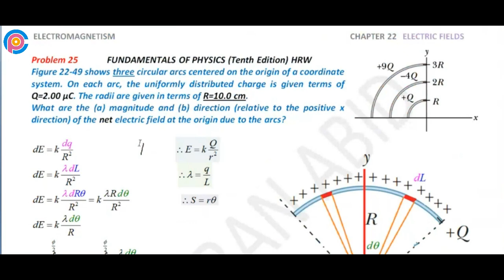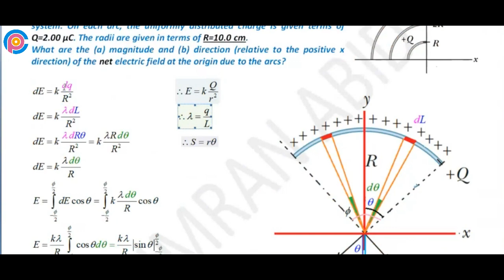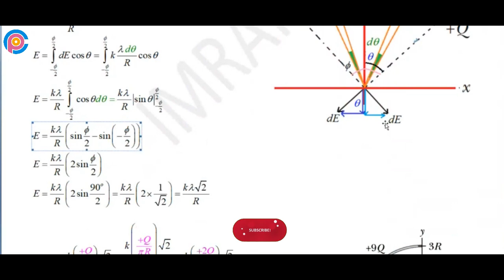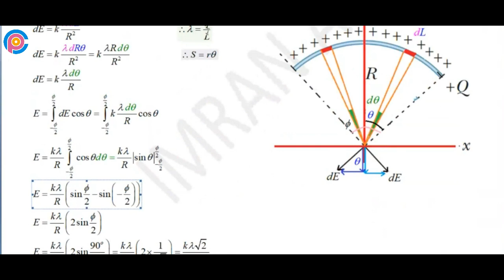Halliday resnick chapter 22 problem 25 solution | Fundamentals of physics 10e solutions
Figure 22-49 shows three circular arcs centered on the origin of a coordinate system. On each arc, the uniformly distributed charge is given terms of Q=2.00 µC. The radii are given in terms of R=10.0 cm. What are the (a) magnitude and (b) direction (relative to the positive x direction) of the net electric field at the origin due to the arcs?